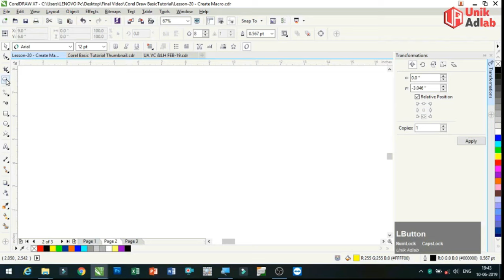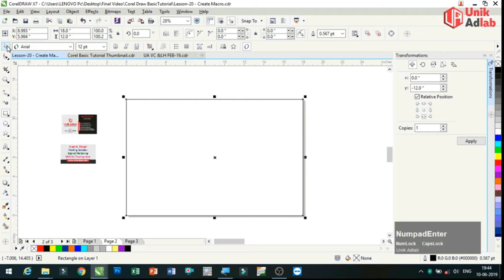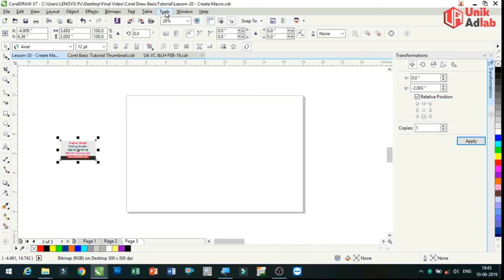How to create a own Macro in coreldraw X7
In this video we learn about This is how to create your own macros in CorelDraw X7" in a step-by-step.

What is Macro, Learn What is Macro in CorelDraw and how to create a Macro in CorelDraw Video in Hindi. Macro creating in CorelDraw... macro creating steps in CorelDraw
 How to create a macro in coreldraw, steps to create a simple macro in coreldraw, learn what is a macro in coreldraw, macro and coreldraw, design a macro in coreldraw, coreldarw macro in hindi
Want to download Logo Design, Background and Brochure design created in CorelDraw.